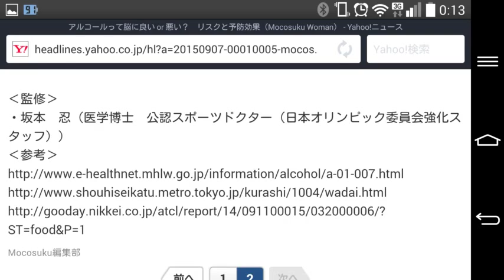アルコールって脳に良い or 悪い？ リスクと予防効果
Mocosuku Woman 9月7日 21時0分配信
29
アルコールって脳に良いor悪い？　リスクと予防効果
「あの人の名前、えーっと……なんだっけ？」
年齢を重ねると誰にでも起きる物忘れ。でもお酒が好きな人にとっては、「もしかして飲み過ぎのせい？」と一抹の不安に襲われることもありますよね。そこで、今回アルコールは脳にどんな影響を与えるのか。一緒に考えてみましょう。

◆アルコールで脳は縮む？

高齢になると認知症患者が増えるのは、老化にともなう脳の萎縮が原因のひとつとされていますが、最近の研究で、お酒をたくさん飲む人の脳は、そうでない人に比べて、より小さく縮む傾向があることが分かりました。（※厚生労働省eヘルスネット「アルコールと認知症」